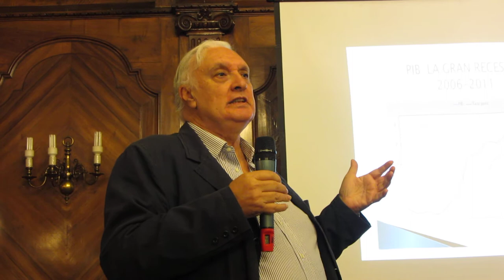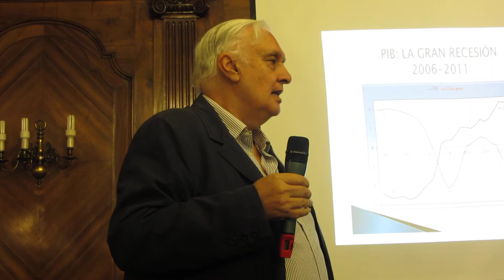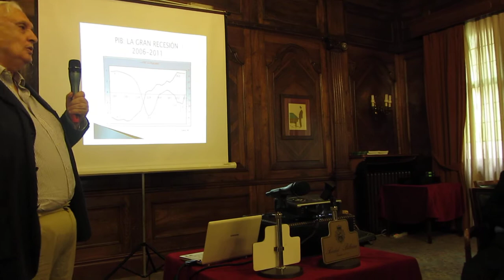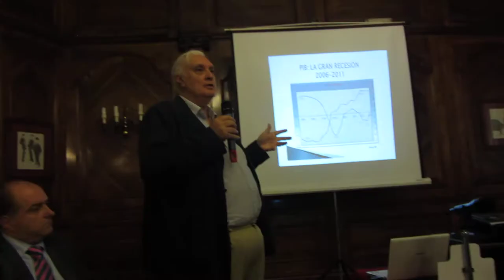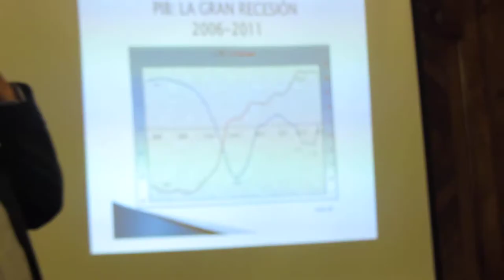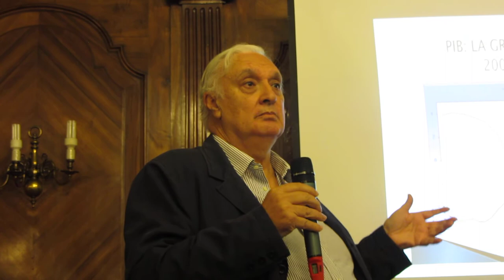Pérez de Calleja 4º/4